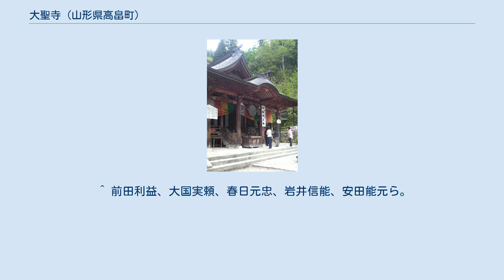大聖寺 (山形県高畠町)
大聖寺（だいしょうじ）は、山形県東置賜郡高畠町亀岡にある真言宗智山派の寺院。
亀岡文殊（かめおかもんじゅ）の通称で知られる。
 山号は松高山。
この寺の文殊菩薩は「亀岡文殊（亀岡の文殊）」と呼ばれ、寺院の通称ともなっている。
安倍文殊院（奈良県桜井市）・切戸文殊（京都府宮津市）とともに日本三文殊のひとつに数えられる。
 807年（大同2年）勅命により徳一が文殊菩薩を安置したのに始まると伝えられ、古くは文殊寺と号していた。
 戦国時代にこの地方を領した伊達政宗の崇敬を受け、天正19年（1591年）彼がこの地を去るとき、岩出山へ共に移る資福寺の古鐘を納めた。
関ヶ原の戦いの直後の慶長7年（1602年）、直江兼続は奉納詩歌会を主催して上杉家主従27名が集まり、100首を奉納した。
直筆短冊のほとんどが当寺に残る。
 江戸時代には徳川綱吉の信仰篤く、中納言格と文殊堂領として朱印状が与えられた。
文殊堂は1914年（大正3年）の再建で、伊東忠太の設計である。
学問に霊験ありとして参拝客を集め、初詣・受験シーズンにも賑わう。
 ^ この鐘は藤原正頼により永仁4年（1296年）に鋳造されたものだという。
 ^ 前田利益、大国実頼、春日元忠、岩井信能、安田能元ら。